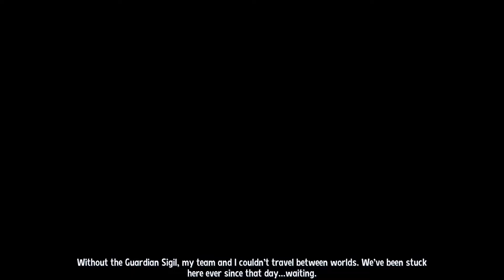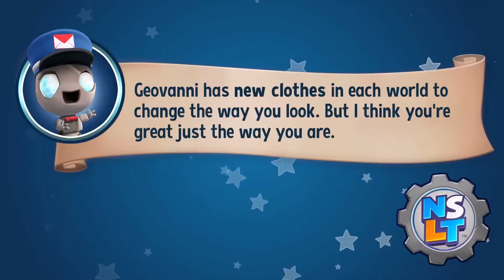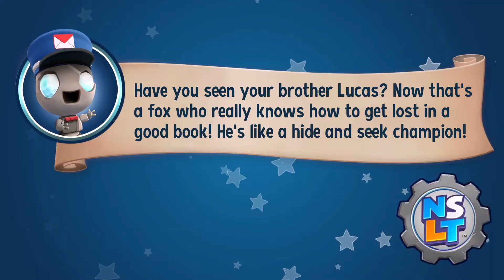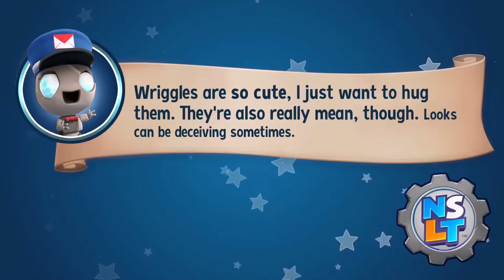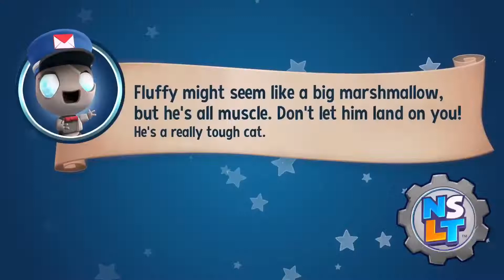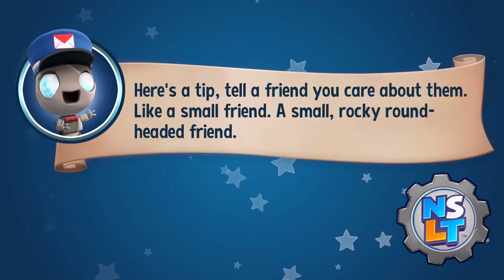New Super Lucky's Tale Part 1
This is my playthrough of the game New Super Lucky's Tale .

Device played on: Xbox Series X